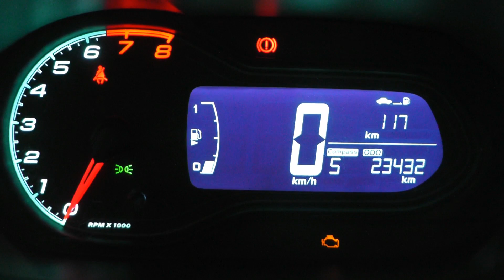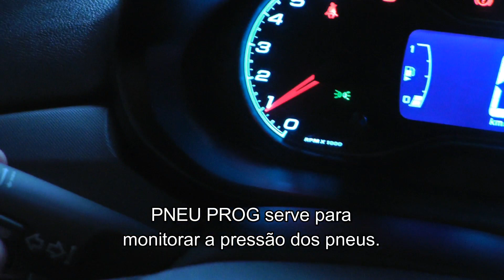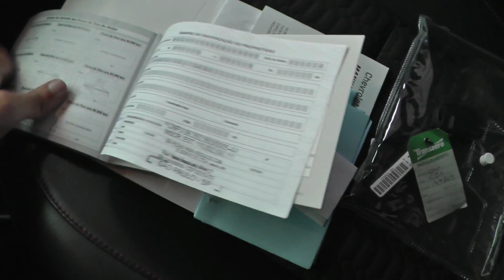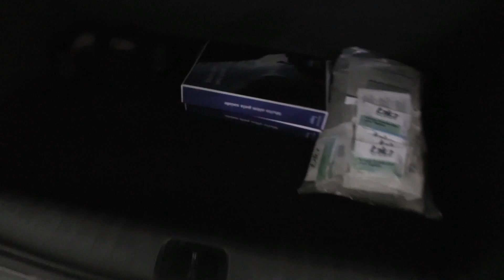VENDIDO: Chevrolet Onix LTZ 2017 impecável!!!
VENDIDO: Chevrolet Onix LTZ 2017
motor 1.4
câmbio manual

Quer aprender a não perder mais dinheiro comprando carro 0km? Quer ser reconhecido como alguém que faz bons negócios?
Baixe meu e-book "7 Motivos Para Você Parar de Perder Dinheiro Comprando Carro 0km" gratuitamente